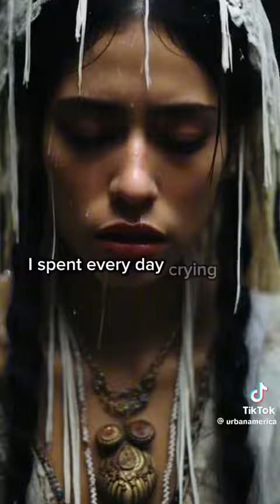lalarona is real guys